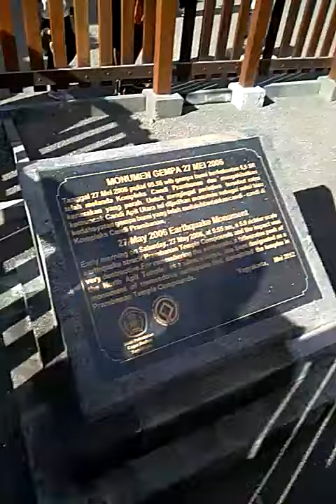Candi prambanan Yogyakarta (vlog)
Hallo gx kembali lagi di orang paling tertinggi jahat raya di Indonesia yah itu fikrihermansyah sebelum nonton video gw jangan lupa subscriber dulu yah gx dan shere ke teman kalian jngan Lupa folo ig sosial media saya